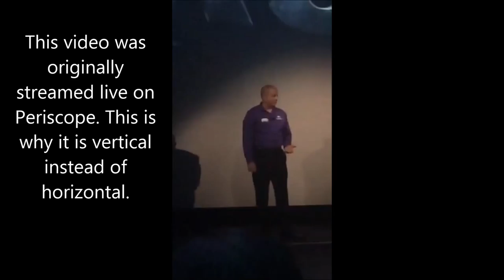The Mako Hypercoaster announcement at SeaWorld Orlando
In the summer of 2016, Mako, a hyper coaster will become the fastest, tallest and longest roller coaster in Orlando, FL. Located at SeaWorld Orlando, Mako will be the focal point of the Shark Realm area of the theme park.